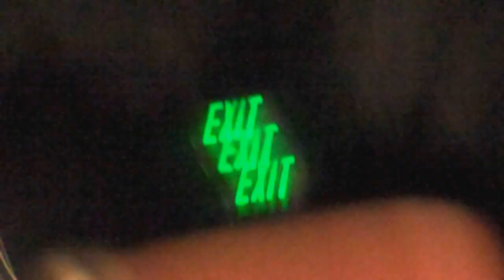Sun 12 WP Slavery by an other name post screening Q&A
post world premier screening at Sundance